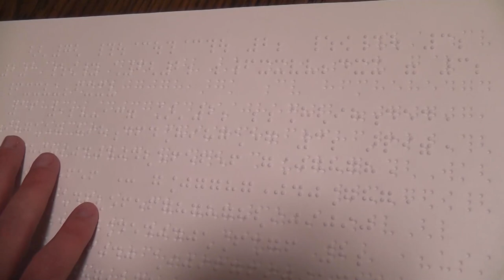A Day in Life of a Bulgarian Student in Germany: Studying with Visual Hardship | S02 E13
🇩🇪Register for FREE Webinar:
🇩🇪 More Information at 'Study in Germany - Land of Ideas', a campaign conducted by DAAD (The German Exchange Service)